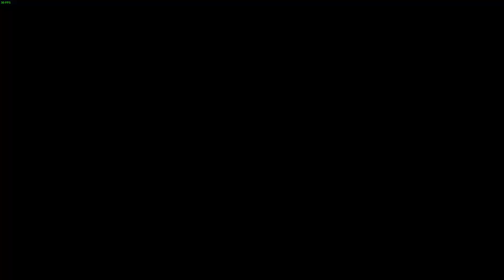FREE TITLE UPDATE 3 CHAOTIC GORE MAGALA VERY FIRST ENCOUNTER [MONSTER HUNTER RISE SUNBREAK]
Its like arrancar version of gore magala.